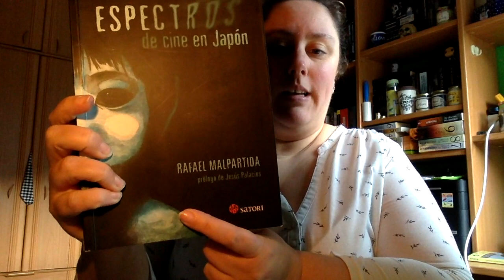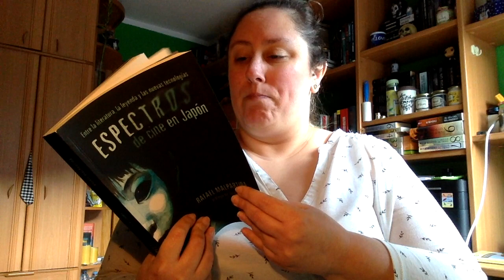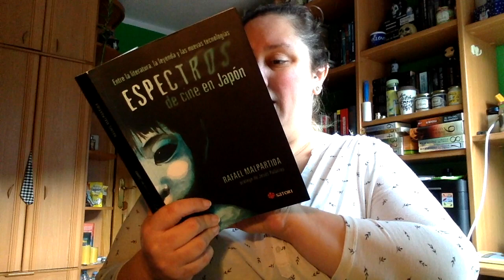Review Espectros de cine en Japón